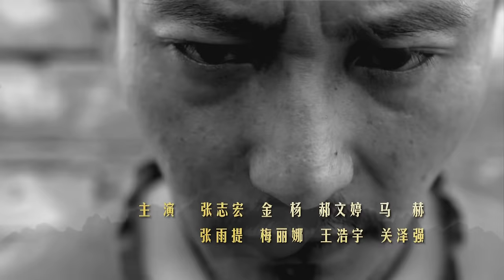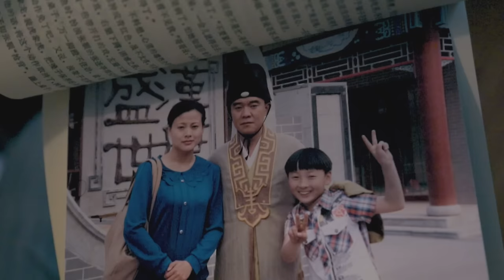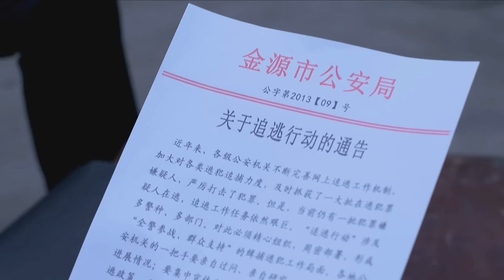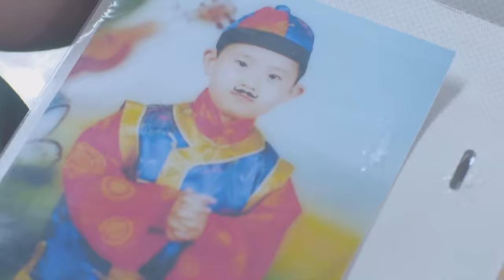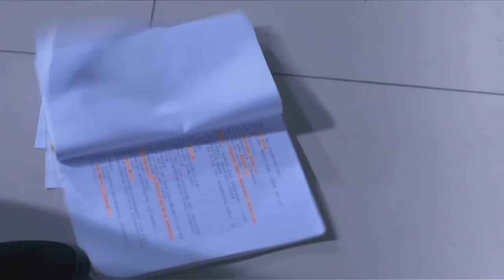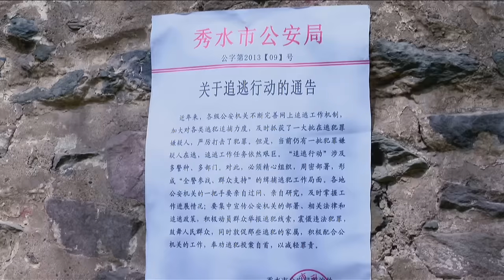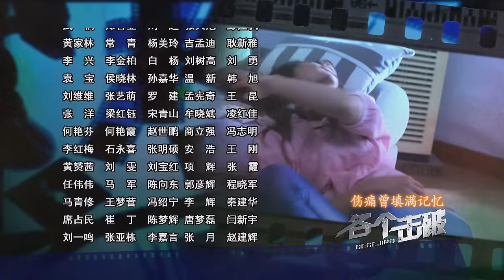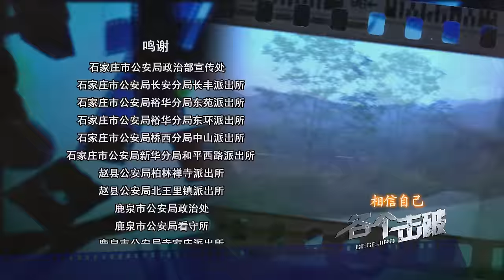【超好看破案剧】各个击破 11 | 女刑警队长惊险追凶实录（关泽强、崔嵩、徐翠翠、斌子）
《各个击破》
主演：关泽强、崔嵩、徐翠翠、斌子、子义

 ▶剧情介绍：
金源市公安局资深刑警许飞，多年前在执行任务时，目睹战友潘阳牺牲、疑犯黄红兵和幕后老大蒋耀武逃逸后，苦练射击本领，成为一名神枪手。许飞受命协助女刑警队长铁成，组建追逃行动组，抓捕包括蒋耀武、黄红兵在内的负案在逃者。但是蒋耀武、黄红兵早已分裂，各自成为新的团伙首领，铁成带领许飞、马赫和安小齐等队员，深入研究每个犯罪嫌疑人的具体特点，在乘势抓捕了张占军、邱波、姜囡、陈生等疑犯后锁定并击毙了黄红兵，并从陈生口中得知，蒋耀武很可能在开黑砖窑。许飞化装潜入黑砖窑，抓捕了一名在逃者程新，并令他戴罪立功，搜集到蒋耀武的犯罪铁证。最后，铁成根据许飞发回的情报，带领追逃组包围了黑砖窑，成功抓获蒋耀武。烈士潘阳的墓碑前，许飞庄严敬礼并献上鲜花。